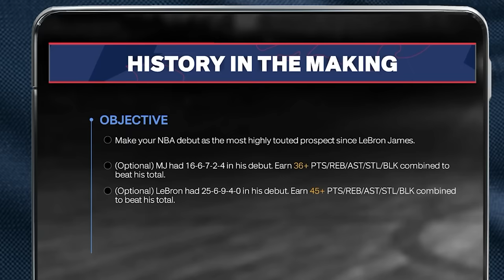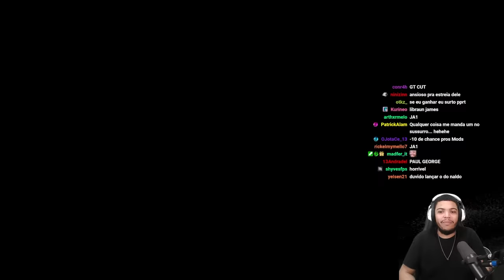CRIAÇÃO DO NOVO REI DA NBA - MODO CARREIRA JOGADOR - NBA 2K24 Legendado #1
Começo da carreira no NBA 2K24 no modo MyCareer jogando de armador no Sacramento Kings.